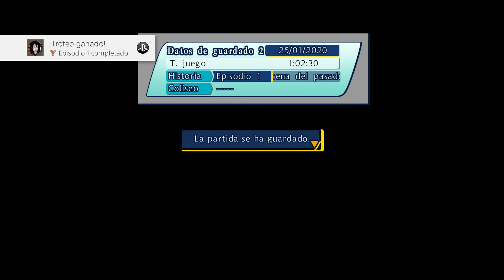One Piece Unlimited World Capítulo 1 Parte 2 Punk Hazard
One Piece Unlimited World Punk Hazard: primera misión. La isla del fuego y el hielo. El primer reto es derrotar al dragón de fuego. Avanzamos hasta la parte de hielo y tenemos que derrotar a Caesar. Recuperamos una parte de los compañeros.

Aprendemos las misiones, que abren un nuevo mundo de cosas por hacer.

Like si te gusta.